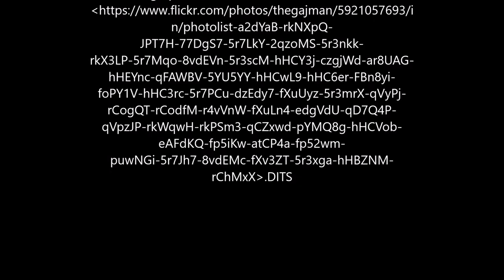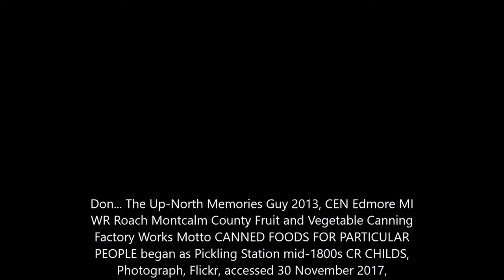Jackie French A Waltz for Matilda by Grace